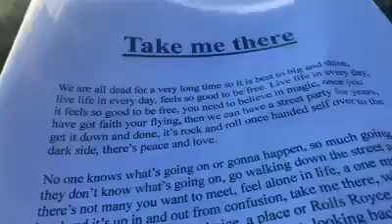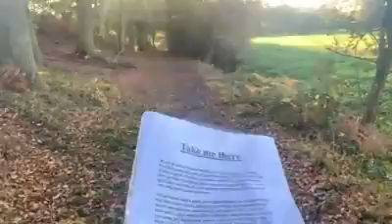Take me there 27 05 2005 Poem I wrote for my book called ReallifedreamsmybookMyCopywrite